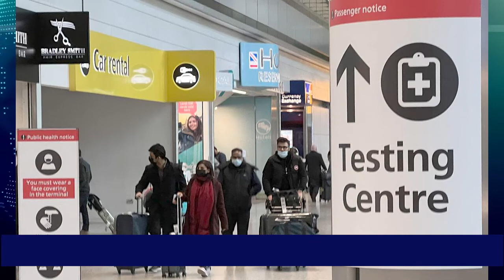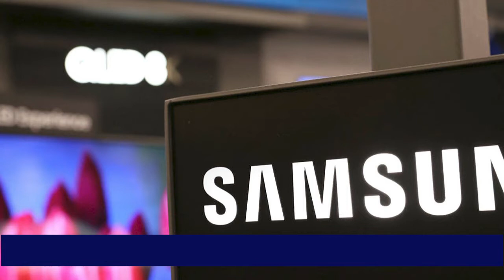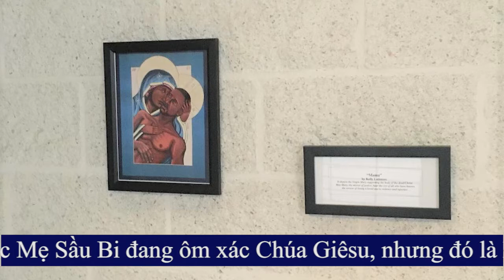Biến thể Omicron: cả thế giới cảnh báo - Hoa Kỳ mở kho dự trữ chiến lược 50 triệu thùng dầu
THẾ GIỚI QUANH TA với ông Đỗ Như Điện
- Biến thể Omicron: cả thế giới cảnh báo
- Hoa Kỳ mở kho dự trữ chiến lược 50 triệu thùng dầu
- Samsung đầu tư vào Hoa Kỳ 17 tỷ USD, mở hãng ở Texas
- Đại học Công Giáo Columbus, Ohio cho trưng bày bức họa Đức Mẹ Sầu Bi đang ôm xác Chúa Giêsu, nhưng đó là khuôn mặt của George Floyd

3:00PM mỗi ngày trên Little Saigon TV Galaxy Nationwide 19 SR-22000 Frequency 11929V